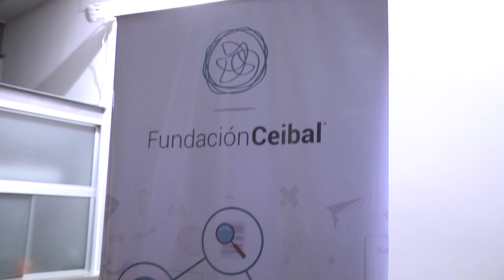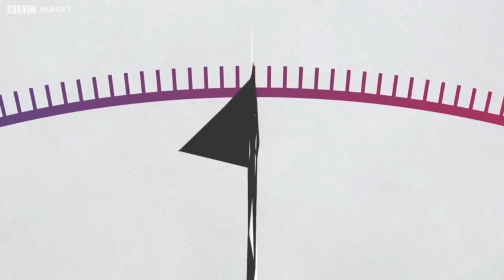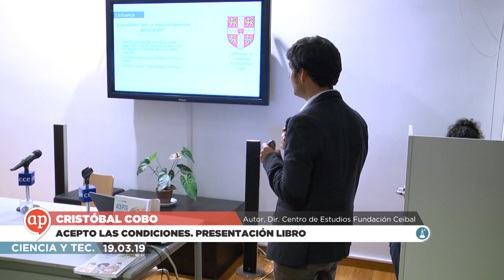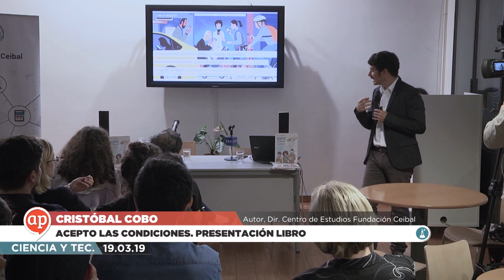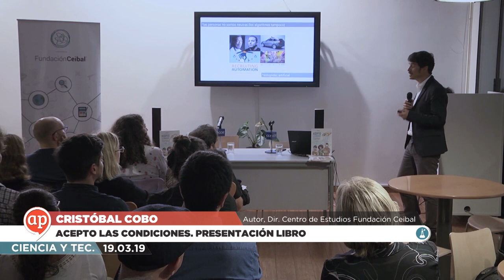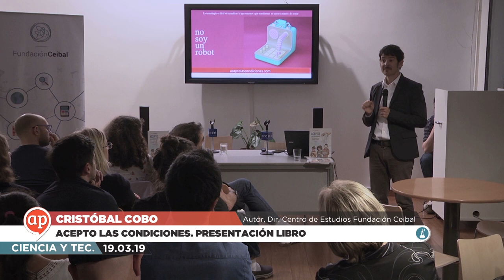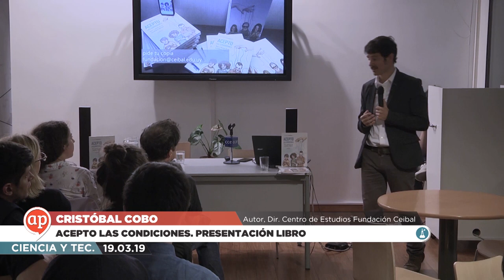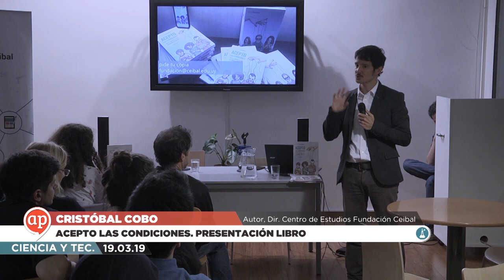Acepto las Condiciones: Usos y abusos de las tecnologías digitales.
Presentación del libro: Acepto las Condiciones: Usos y abusos de las tecnologías digitales.

Participan: Fiorella Haim, Gerente General Plan Ceibal; Cristóbal Cobo, Autor, Dir. Centro de Estudios Fundación Ceibal; Miguel Brechner, Director Plan Ceibal; Claudia Brovetto, Gerente Red Global Aprendizaje; Pablo Pagés, Jefe Desarrollo Centros Edu. Plan Ceibal.

Fundación Ceibal

19/3/2019

Centro Cultural de España, Montevideo, Uruguay.